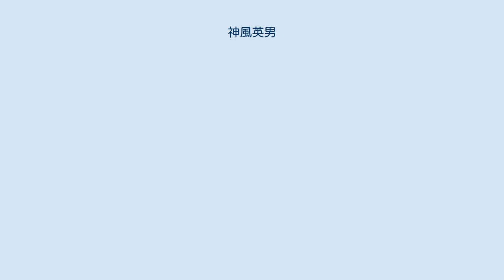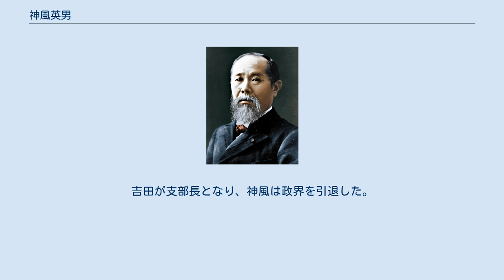神風英男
神風 英男（じんぷう ひでお、1961年10月10日 - ）は、日本の政治家。
防衛大臣政務官（野田内閣・野田改造内閣）を務めた。
 茨城県古河市生まれ。
茨城県立古河第三高等学校、法政大学法学部法律学科卒業。
大学卒業後、松下政経塾に入塾する（第7期生）。
アメリカ合衆国法人INAファームコープを経て、帰国後の1994年、茨城県議会議員選挙に無所属で出馬するが、落選した。
この時に出馬した岩井市選挙区は、茨城県政に絶大な影響力を有した自由民主党茨城県連会長の山口武平の選出選挙区であった。
1995年、船田元衆議院議員事務所に入所。
2001年から武正公一衆議院議員の政策担当秘書を務める。
 2003年の第43回衆議院議員総選挙では、当初埼玉15区からの出馬を予定していたが、総選挙直前の民由合併により、自由党出身の高山智司が公認を受けたため、神風は埼玉4区から出馬する。
なお、埼玉4区は元々、法政大学法学部の先輩である上田清司の選出選挙区であったが、上田の埼玉県知事選挙出馬に伴い、空白区になっていた。
埼玉4区で自民党の早川忠孝を破り、初当選。
2005年の第44回衆議院議員総選挙では早川に敗れるが、重複立候補していた比例北関東ブロックで復活し、再選。
2009年の第45回衆議院議員総選挙では再度早川を下し、3選。
 2011年、野田内閣で防衛大臣政務官に任命された。
2012年10月に退任し、同年11月より衆議院安全保障委員会委員長。
 同年12月の第46回衆議院議員総選挙に、埼玉4区から出馬するも落選。
2014年12月の第47回衆議院議員総選挙に、埼玉4区から出馬するも再び落選。
2015年、民主党は次期衆院選の埼玉4区公認候補に埼玉県議会議員吉田芳朝を内定。
吉田が支部長となり、神風は政界を引退した。